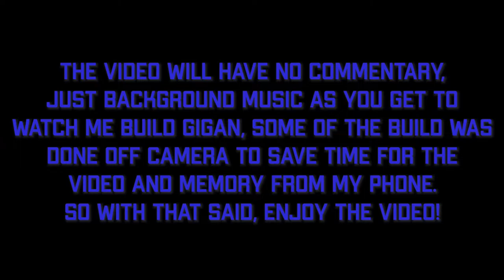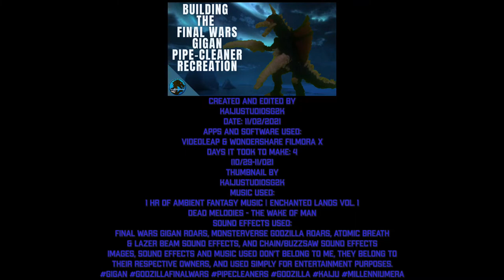Building the Final Wars Gigan Pipe-cleaner Recreation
In this video of "Building", a tutorial series showing you how I make my collection of kaiju, movie monsters and dinosaurs (either based on an existing IP or an original creation) out of pipe-cleaners, I show you the steps of how I made the Millennium era design/iteration of Gigan from Godzilla: Final wars (2004).

Timestamps:
Intro/Disclaimer (0:00)
Part 1: Building the skeleton frame (0:59)
Part 2: Filling the interior with paper napkin/foam (6:30)
Part 3: Adding the pipe-cleaner around the build (9:28)
Part 4: Putting the final touches/Completion (11:48)
Gallery/Outro (14:40)

1 hr of ambient fantasy music | enchanted lands vol. 2,
Dead melodies - the wake of man

Sound effects used:
Final wars Gigan roars, MonsterVerse Godzilla roars, Godzilla 2014 atomic breath, chainsaw sound effect, and laser beam sound effect.

This video isn't for children under 13.